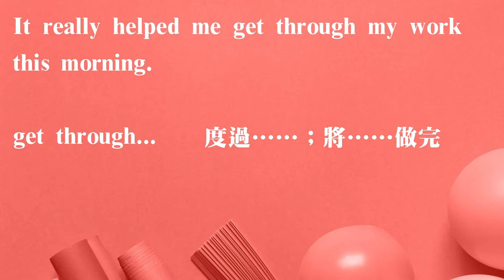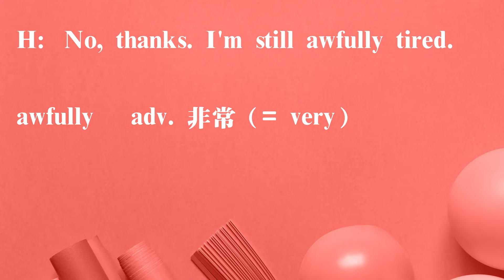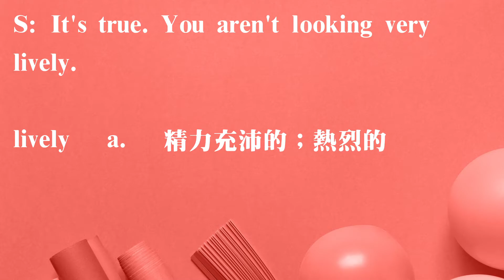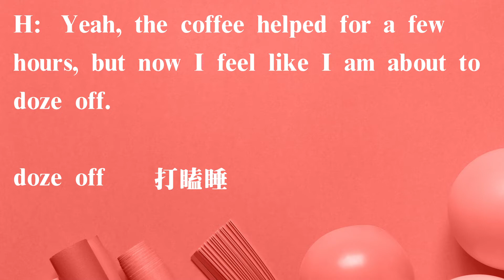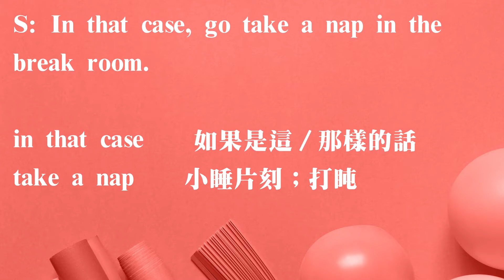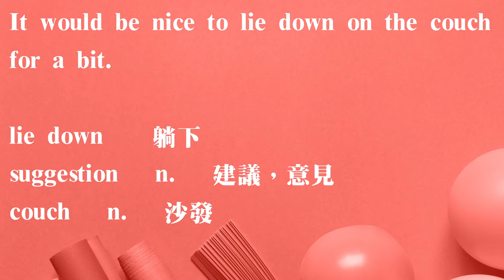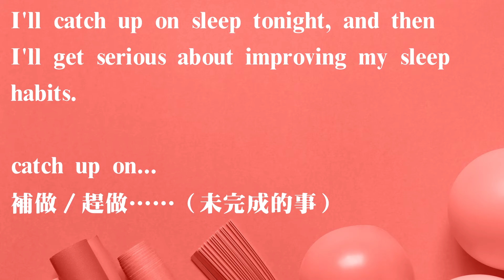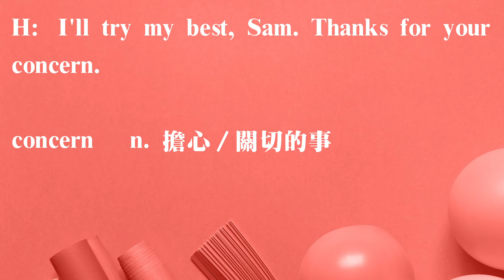《 瞌睡蟲上身 》 2020.09.15 常春藤生活雜誌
Falling Asleep at Work   瞌睡蟲上身

Business English      商用英語      9/15 (二)

講師 :  Stephen &  Bernice

♦  FB 粉絲團   ♦

♦  LINE  ♦